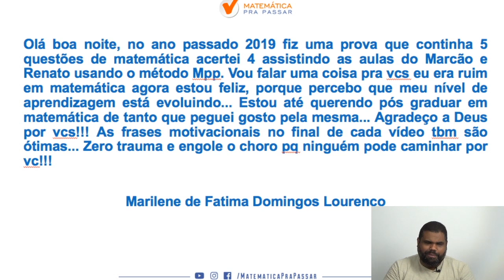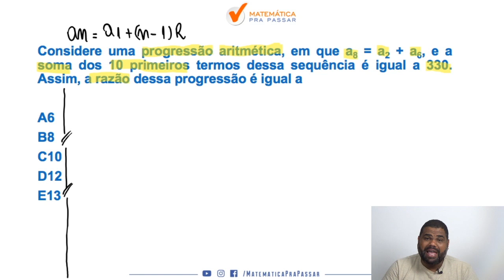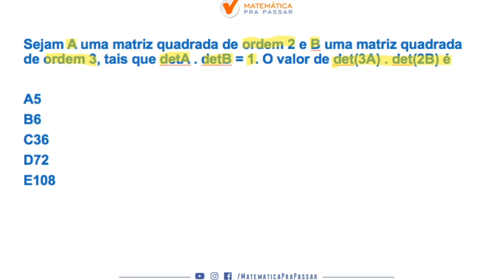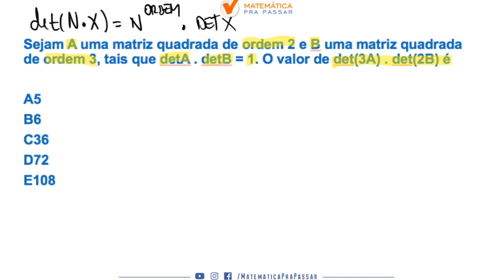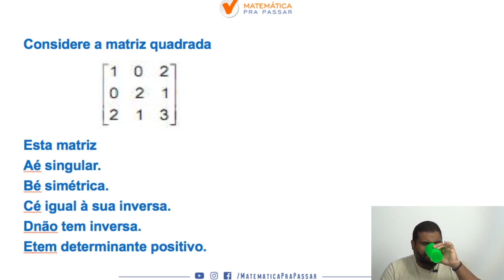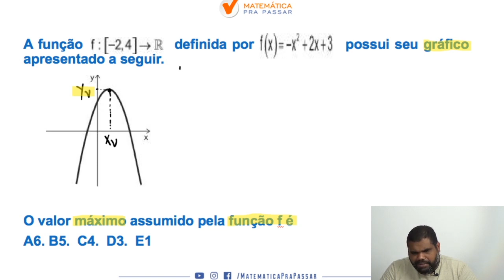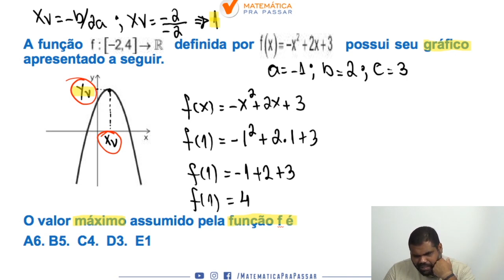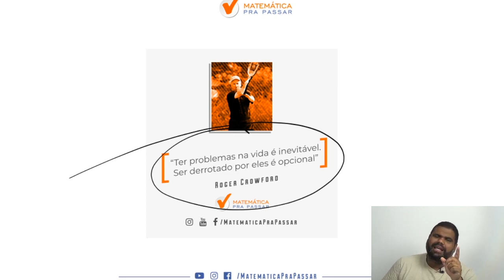Matemática para o Banco do Brasil : Aprenda como Gabaritar com método MPP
Nesse aulão nosso professor, MARCÃO, ensina todos os MACETES para você detonar na prova de MATEMÁTICA, com o MÉTODO MPP, para transformar a história da sua vida.